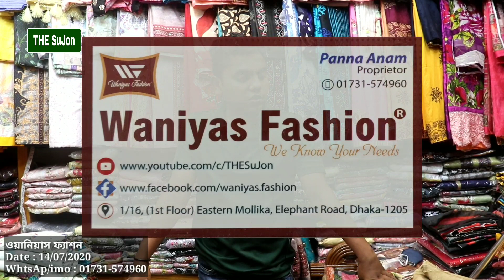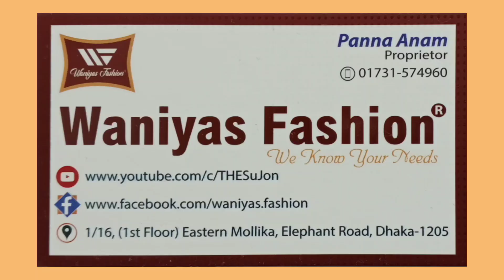মাত্র ৯৫০৳ চমৎকার প্রিন্টের ইন্ডিয়ান সিল্ক থ্রি পিছ ২০২০ √ THE SuJon √ Waniyas Fashion